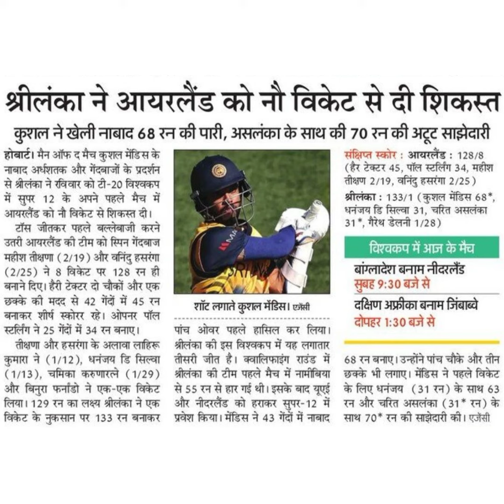श्रीलंका ने आयरलेंड को नौ विकेट से दी शिकस्तकुशल ने खेली नाबाद 68 रन की पारी, असलंका के साथ की 70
श्रीलंका ने आयरलेंड को नौ विकेट से दी शिकस्त
कुशल ने खेली नाबाद 68 रन की पारी, असलंका के साथ की 70 रन की अट्ट साझेदारी
होबार्ट। मैन ऑफ द मैच कुशल मेंडिस के
नाबाद अर्धशतक और गेंदबाजों के प्रदर्शन
से श्रीलंका ने रविवार को टी-20 विश्वकप
में सुपर 12 के अपने पहले मैच में
आयरलैंड को नौ विकेट से शिकस्त दी।
टॉस जीतकर पहले बल्लेबाजी करने
उतरी आयरलैंड की टीम को स्पिन गेंदबाज
महीश तीक्षणा (2/19) और वनिंदु हसरंगा
(2/25) ने 8 विकेट पर 128 रन ही
बनाने दिए। हैरी टेक्टर दो चौकों और एक
छक्के की मदद से 42 गेंदों में 45 रन
बनाकर शीर्ष स्कोर रहे। ओपनर पॉल
स्टलिंग ने 25 गेंदों में 34 रन बनाए।
संक्षिप्त स्कोर : आयरलैंड : 128/8
(हैर टेक्टर 45, पॉल स्टलंग 34, महीश
तीक्षण 2/19, वनिंदु हसरंगा 2/25)
श्रीलंका : 133/1 ( कुशल मेंडिस 68*,
धरनंजय डि सिल्वा 31, चरित असलंका
31*, गैरेथ डेलनी 1/28)
विश्वकप में आज के मैच
बांगनादेश बनाम नीदरलैंड
सुबह 9:30 बजे से
दक्षिण अफ्रीका बनाम जिंबाब्वे
दोपहर 1:30 बजे से
68 रन बनाए। उन्होंने पांच चौके और तीन
छक्के भी लगाए। मेंडिस ने पहले विकेट
के लिए धनंजय (31 रन) के साथ 63
रन और चरित असलंका (31* रन) के
साथ 70* रन की साझेदारी की। एजेंसी
शाँट लगाते कुशल मेंडिस। एेसी
पांच ओवर पहले हासिल कर लिया।
की इस विश्वकप में यह लगातार
तीसरी जीत है। क्वालिफाइंग राउंड में
श्रीलंका की टीम पहले मैच में नामीबिया
से 55 रन से हार गई थी। इसके बाद यूएई
और नीदरलैंड को हराकर सुपर-12 में
प्रवेश किया। मेंडिस ने 43 गेंदों में नाबाद
तीक्षणा और हसरंगा के अलावा लाहिरूश्रीलंका
कुमारा ने (1/12), धनंजय डि सिल्वा
(1/13), चमिका करुणारत्ने (1/29)
और बिनुरा फर्नाडो ने एक एक विकेट
लिया। 129 रन का लक्षय श्रीलंका ने एक
विकेट के नुकसान पर 133 रन बनाकर